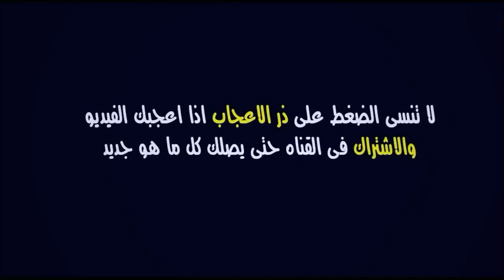الرجاء البيضاوي و الوداد الفاسي /موعد وتوقيت المقابلة /كأس العرش 01/01/2021 Raja vs WAF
موعد و توقيت مباراة الرجاء الرياضي و وداد فاس برسم الدور 32 من كأس العرش

الرجاء
الرجاء الرياضي
الرجاء البيضاوي
وداد فاس
الوداد الفاسي
كأس العرش
كأس العرش 2020/2021

الرجاء وداد فاس
الرجاء الوداد الفاسي
الرجاء و وداد فاس
الرجاء ضد الوداد الفاسي
الرجاء والوداد الفاسي
الرجاء البيضاوي والوداد الفاسي
الرجاء البيضاوي و وداد فاس
الرجاء البيضاوي - الوداد الفاسي
الرجاء الرياضي × وداد فاس
الرجاء الرياضي والوداد الفاسي
الرجاء الرياضي و وداد فاس

RCA
Raja
WAF
RCA vs WAF
WAF vs RCA
Raja vs WAF
WAF vs Raja
Coupe du Trone
Coupe du Trone  2020–2021